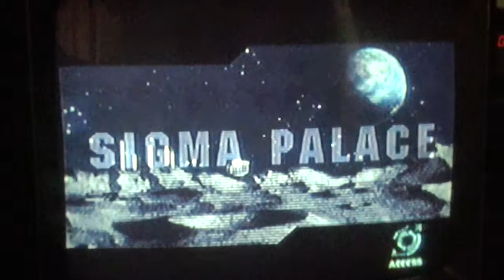Let's Play MegaMan X8 part 16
In this episode we start the mission on the Moon. But we dont get very far at all.